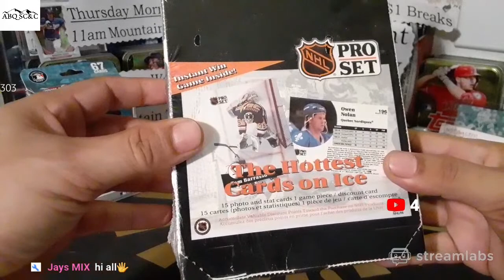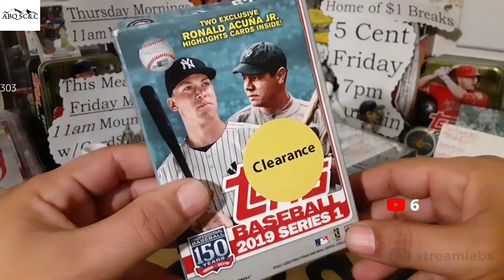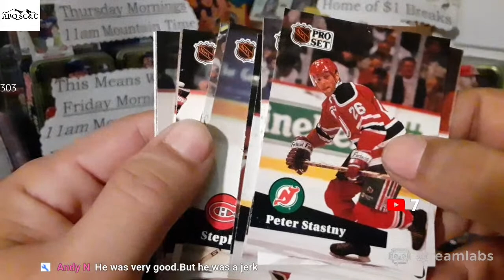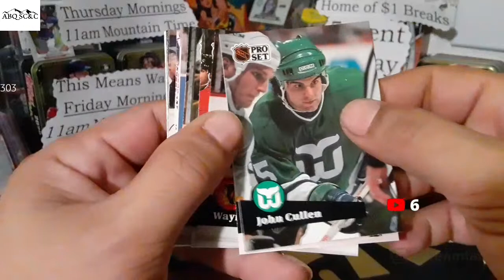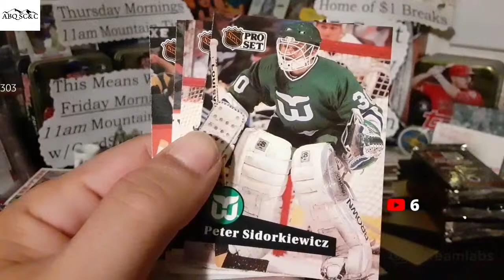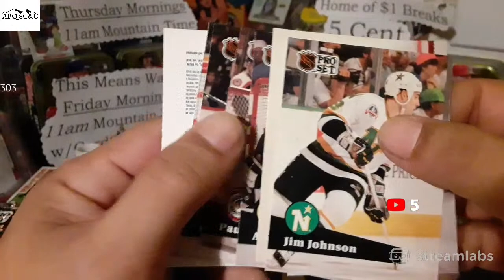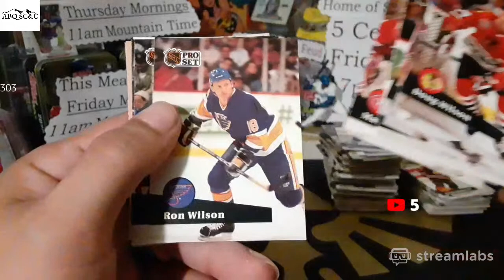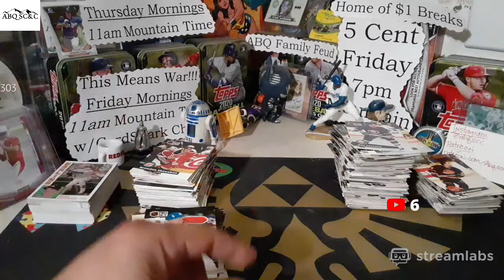📱 SubZ Live!!!... 1991-92 NHL Pro Set Hobby Box Opening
1